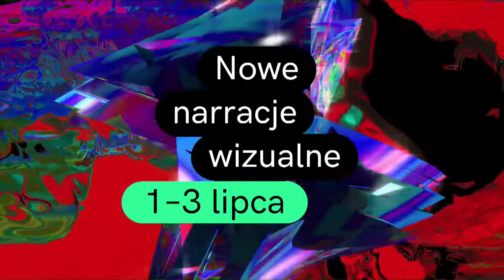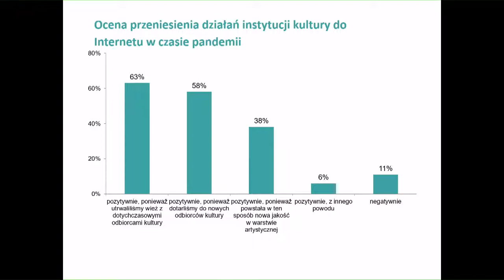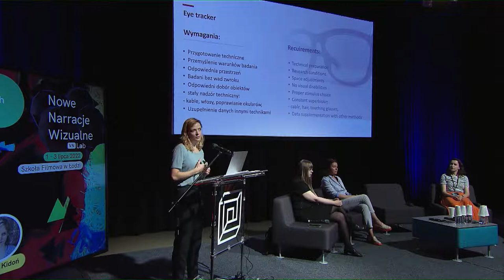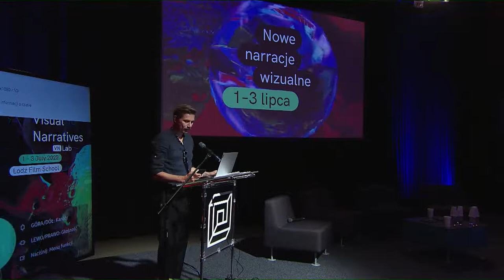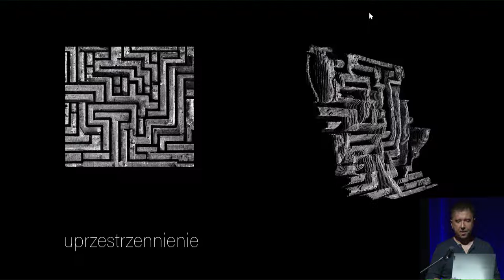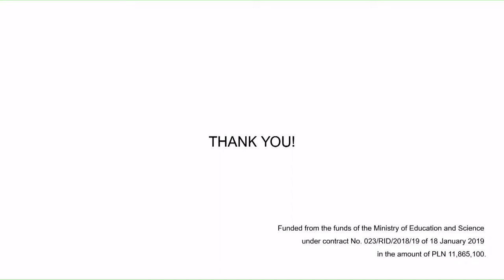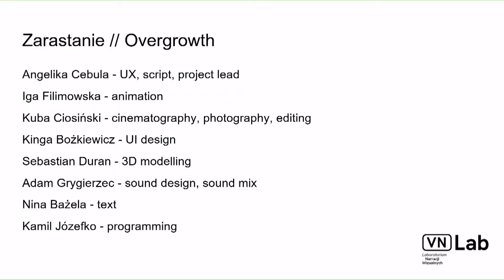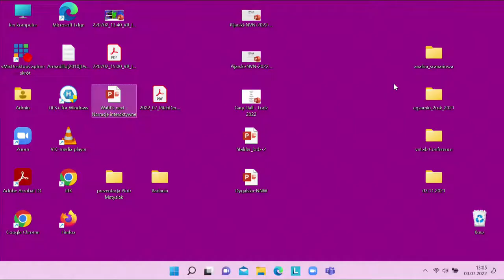New Visual Narratives, day 3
New Visual Narratives - a conference organized by vnLab operating at the Łódź Film School, which looks at issues common to the language of immersive media, interactive narratives, film essay and animation. The discussions are accompanied by an exhibition of VR works and experiences using digital media, and a program of cinema screenings featuring film essays by directors and filmmakers from Poland and abroad.